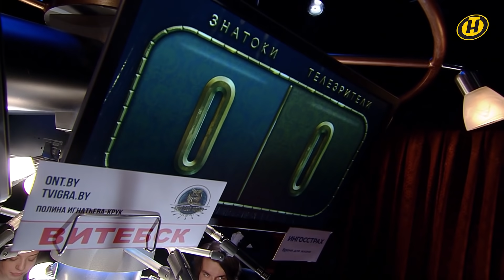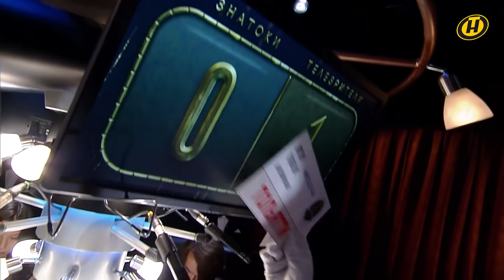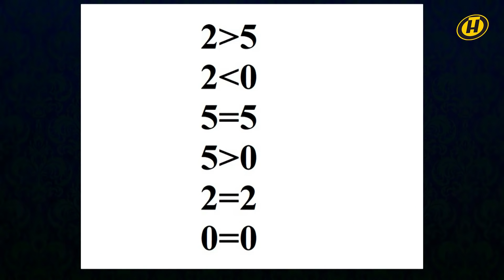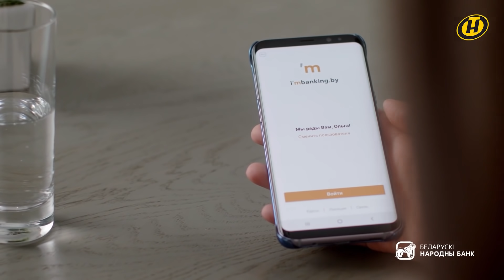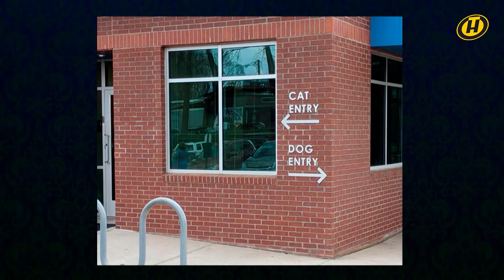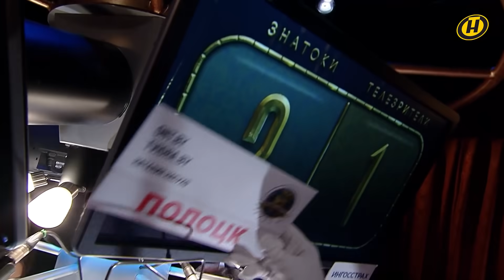Что?Где?Когда? в Беларуси. 13 сезон. Осенняя серия игр. 1 игра. Команда Дениса Смелякова/ 24.09.2021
Первая отборочная игра Осенней серии игр сезона 2021 года. Против телезрителей играет команда Дениса Смелякова. Состав команды: Павел Барбук, Полина Герольд, Гордей Егоров, Витольд Мощенков, Анна Резник и капитан команды Денис Смеляков.

Съёмка игры состоялась 28 августа 2021г.
Место съёмки: Минск

Ведущий – Алесь Мухин

В программе использована музыка Леонида Ширина

Музыкальная пауза: Александр Воронище – «Старое банджо» (музыка  С.Качалин, аранж. А.Воронище)
Музыкальный эпилог: Александр Воронище – «Шторм» (музыка А.Вивальди, аранж. А.Воронище)